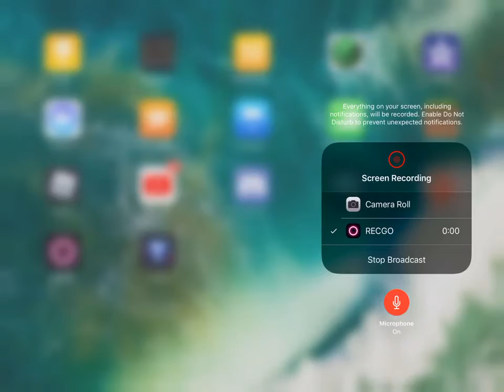MINECRAFT SERIES EP1 (read DESC)